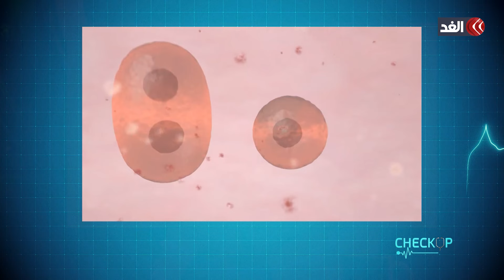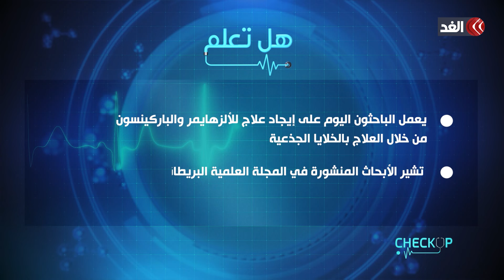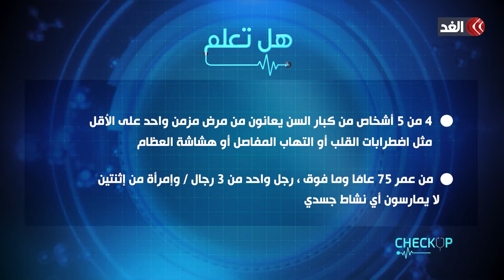مكافحة الشيخوخة بالخلايا الجذعية | CHECKUP | الحلقة الأولى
نصف ساعة أسبوعية تعرض معلومات طبية عن أمراض وحالات صحية شائعة وربما غير شائعة أحيانًا. البرنامج يحاول التركيز على العلاج وتقديم النصيحة الموثوقة والبسيطة، التي تهم وتخدم جميع فئات المجتمع.
مقدمو البرنامج: د. وسيم بيطار – د. حنان زيادة – د. رندة الديسي
مدة الحلقة: نصف ساعة تلفزيونية